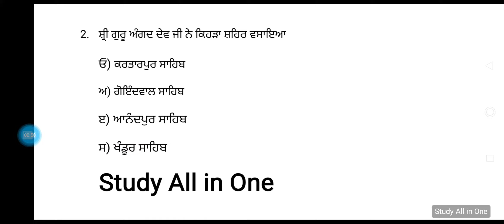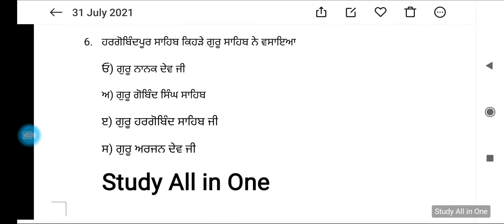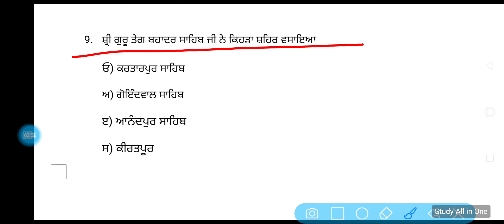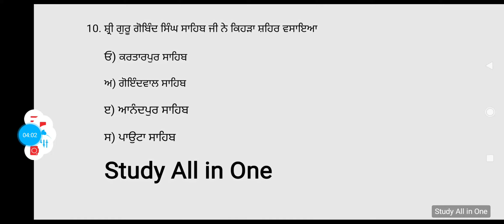punjab police important mcqs | class -1 | punjab police gk question | punjab police mcqs test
gk punjab police
gk in punjabi
sikhism
punjab gk
gk in punjabi